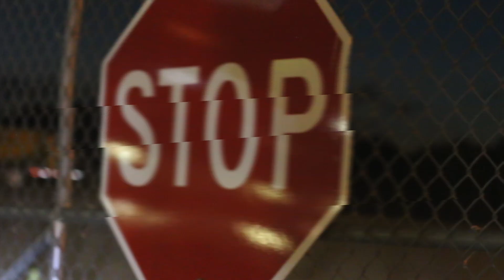Vanderhall Venice 2019 (HD)